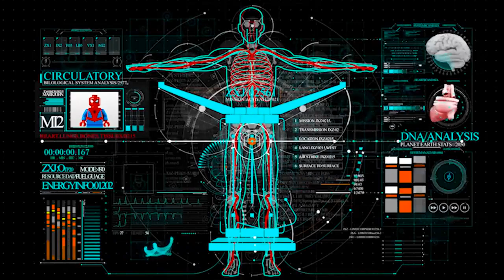LEGO Spider Man Prison Break by Iron Man's suit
Welcome to Xeay Brick Films!